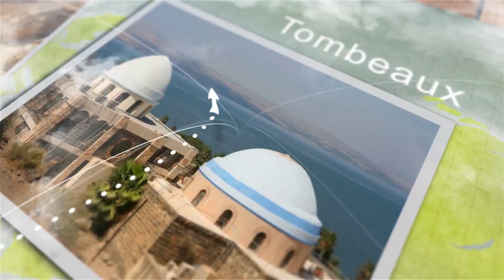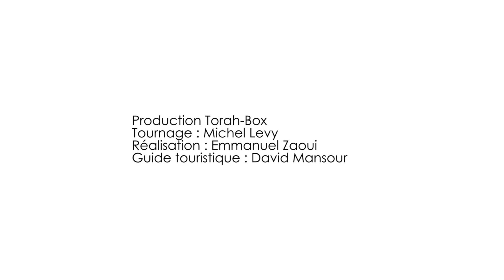Le Tombeau de Ra'hel Iménou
➡️ Cliquez-ici pour envoyer vos noms pour les prières, allumer des bougies sur son Tombeau